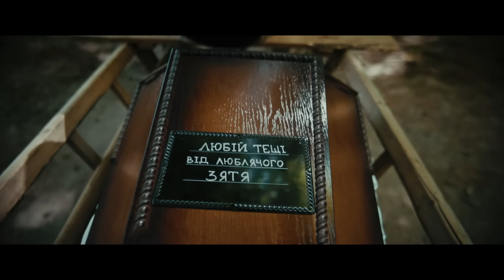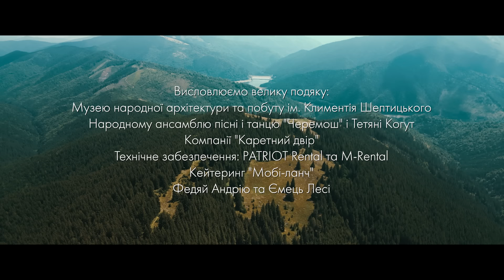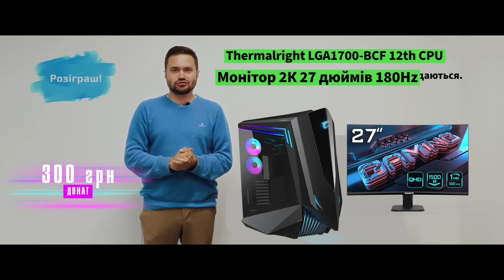НАШІ БЕЗ РАШІ - ПОХОРОН ПУТІНА | СЕРІЯ ЧЕТВЕРТА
Похорон путіна заплановано на 30 вересня у Львові в театрі імені Марії Заньковецької

Також ми створюємо бойові броньовані Бандеромобілі

Небайдужі українці підігнали нам величезний ігровий комп'ютер, монітор, переферію, і попросили нас трансформувати це в декілька Бандеромобілів.
Процесор Intel Core i7-13700, материнська плата B760 з 32Gbt пам'яті DDR5 та частотою 6000Mhz
Процесор має водяне охолодження, і можливість виведення інфо чи фото на цей екранчик, для гербу України саме то! Також тут SSD на 1 терабайт
Відеокарта 4070 ті серії Мастер, але якщо захочете оновити до серії Супер, то вам це зроблять майже безкоштовно.
Монітор 2К, 27 дюймів і частотою 180Hz
Задонативиши декілька разів, ви збільшуєте шанс на виграш

Партнер даного випуску Світ Матраців - найбільша мультибрендова мережа товарів для сну в Україні

Наші Без Раші - вперше створили серіал про майбутнє, яке колись точне відбудеться. ПОХОРОН ПУТІНА - це міні серіал про майбутнє, яке очікує кожен Українець. Пригоди відбуваються на Буковині і не питайте нас чому саме там. Все розпочинається в селі Мамаївці, там має і закінчитись.